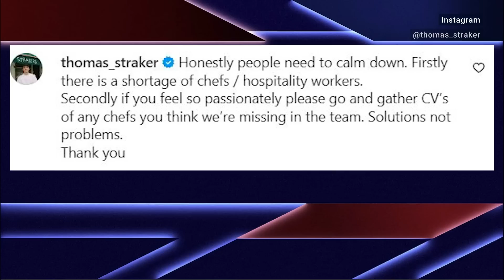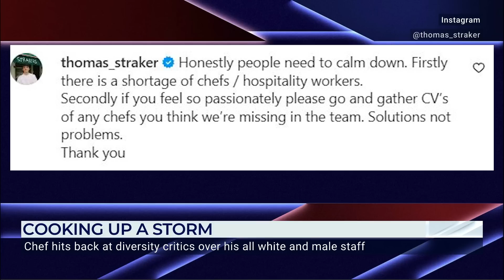'We have become too righteous.' | Celebrity chef denies lack of diversity in the hospitality sector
'I think we have become too righteous in many respects.’

Celebrity chef Cyrus Todiwala joins Nigel Farage to discuss diversity in the hospitality industry.